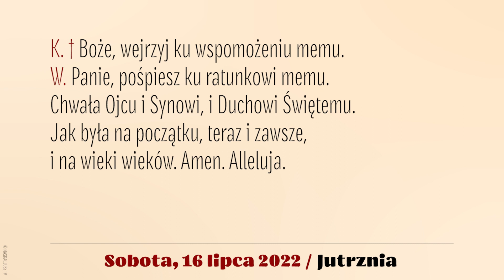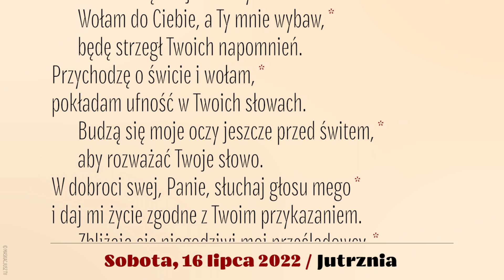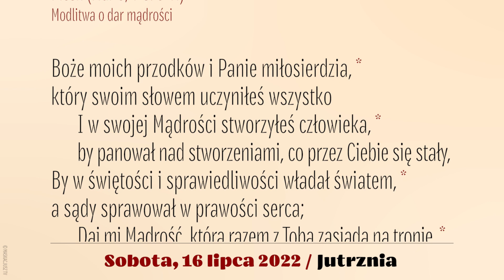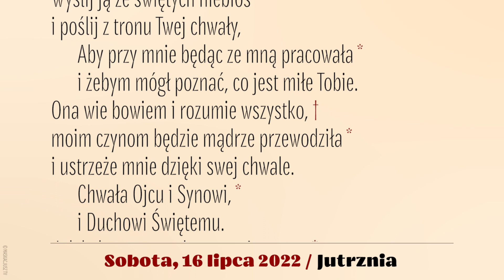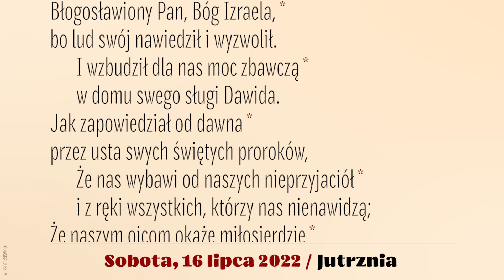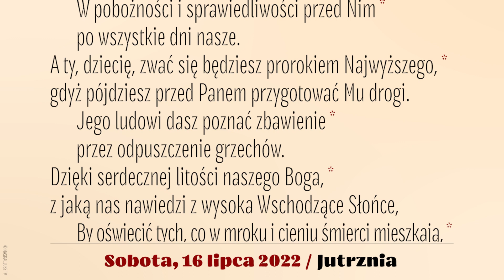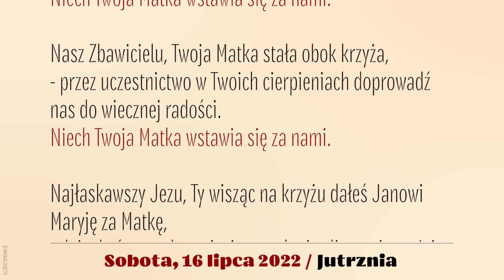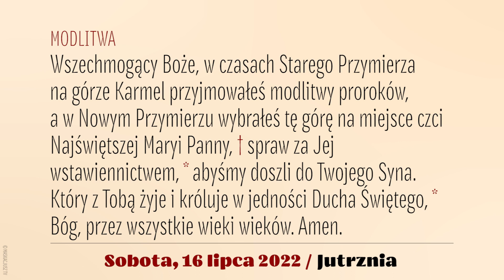Jutrznia | 16 lipca 2022 | Najświętszej Maryi Panny z Góry Karmel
Brewiarz | Jutrznia
16 lipca 2022
Wspomnienie obowiązkowe Najświętszej Maryi Panny z Góry Karmel
XV tydzień okresu zwykłego
Sobota

Śpiew: Rafał Maciejewski
Lektor: Łukasz Głowacki
Montaż: MASKACJUSZ TV